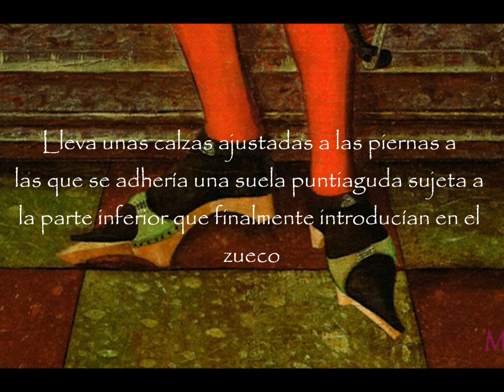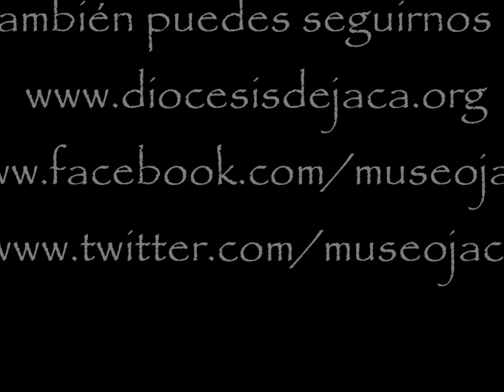Pieza del mes MDJ Abril 2013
La pieza del mes de Abril es la tabla gótica de San Sebastián recientemente recuperada por la Policía Nacional. El acceso para disfrutar de esta obra de arte expuesta en la sala capitular del MDJ es libre, ¡os esperamos!